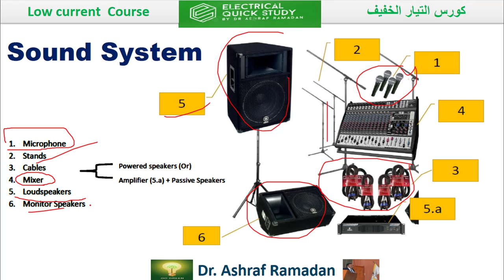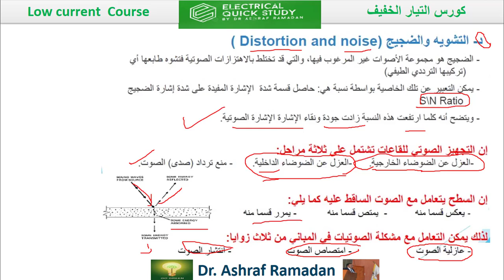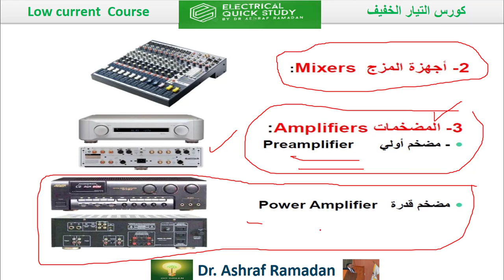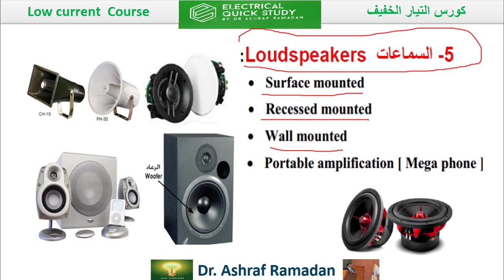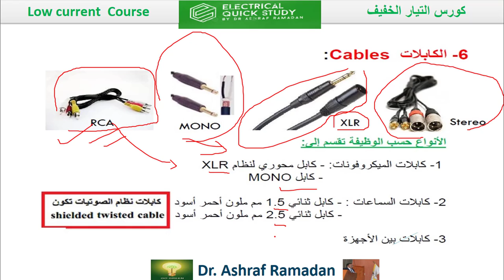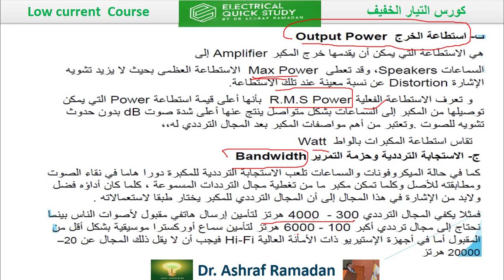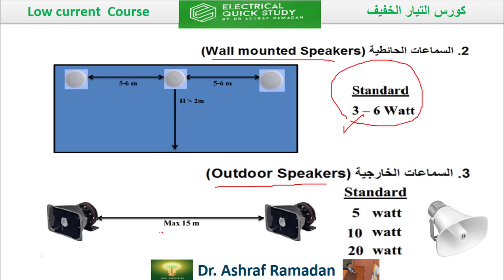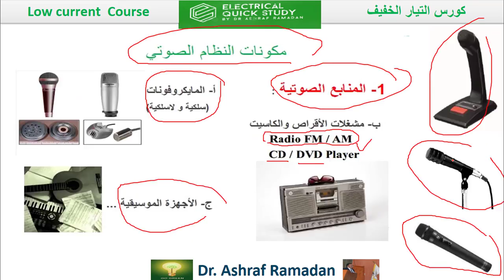Sound & Public Address Systemشاهد: نظام الصوتيات والاستدعاء الداخلي لتحسين التواصل في كل بيئة👀⭐😲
Sound & Public Address System نظام الصوتيات والاستدعاء الداخلي
في هذا الفيديو، نستعرض نظام الصوتيات والاستدعاء الداخلي، والذي يعد حلاً مبتكرًا لتعزيز التواصل والوضوح في مختلف البيئات. سنتناول كيفية عمل النظام، ومكوناته الأساسية، وفوائده في المؤسسات والمرافق العامة. سواء كنت تبحث عن تحسين تجربة العملاء أو تسهيل التواصل داخل المنشآت، فإن هذا النظام هو الخيار المثالي لك.
microphone
matrix
power amplifier
pre amplifier
equalizer
loudspeakers
monitor speakers
cables
carbon mic
dynamic mic
ribbon mic
condenser mic
distortion and noise
شدة الصوت
معدل قوة الاشارة الصوتية
الديسيبل
عزل الصوت
المضخم الصوتي
توزيع النظام الصوتي